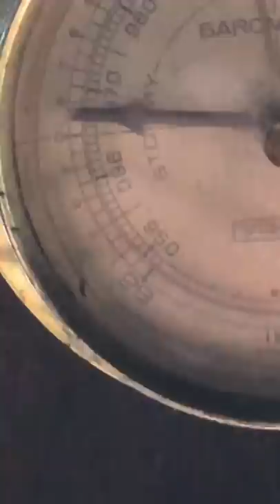Have you been noticing things moving on their own?